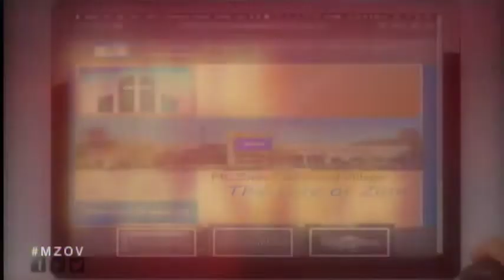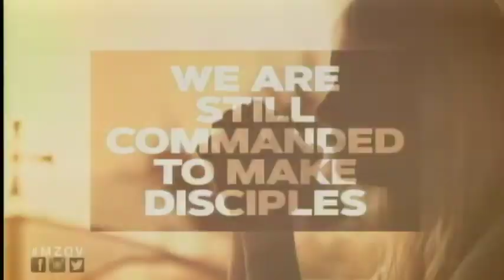Sunday Service 8:30am: A Hero Lives Here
August 30, 2020 Sunday Service 8:30am: A Hero Lives Here